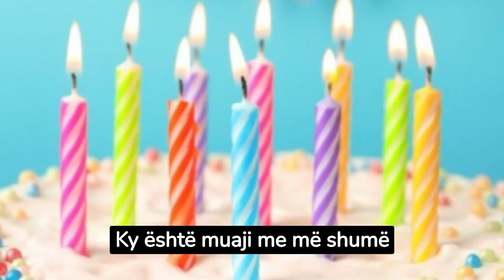Ky është muaji me më shumë ditëlindje